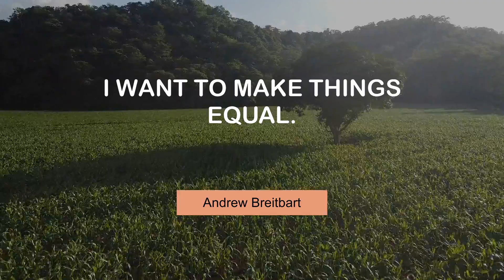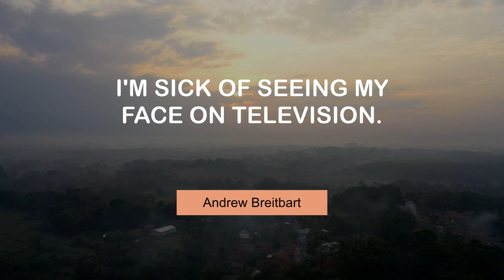Superb Thoughts of Andrew Breitbart | @MyMotivationMantra | Daily Motivation Mantra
Andrew Breitbart's Superb Quotes | Daily Motivation Mantra

00:00 My entire business model is to go on offense. - Andrew Breitbart
00:24 What's in your closet, John Podesta? - Andrew Breitbart
00:41 I am the political psychiatrist to the stars. - Andrew Breitbart
00:57 Sarah Palin may best serve her country by entering the media fray. - Andrew Breitbart
01:14 I want people to have a free and open voice. - Andrew Breitbart
01:31 I want to make things equal. - Andrew Breitbart
01:47 I love reporting stories that the Complex refuses to report. - Andrew Breitbart
02:04 I'm sick of seeing my face on television. - Andrew Breitbart